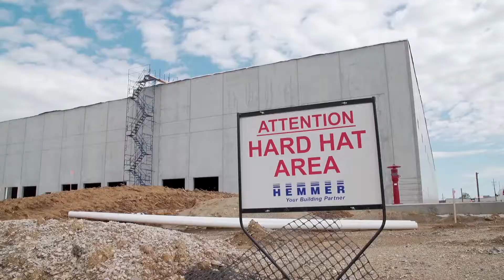SpotOn Safety Demo